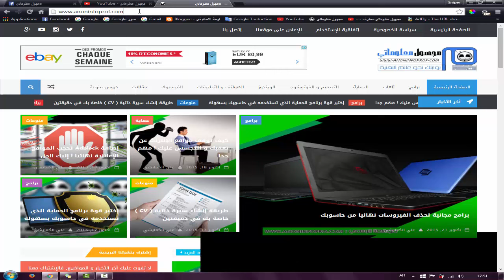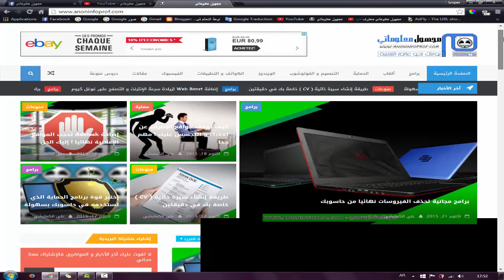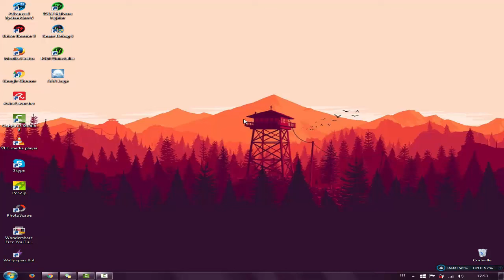تعرف على أهم التغييرات التي تم إجرائها على المدونة و القناة !